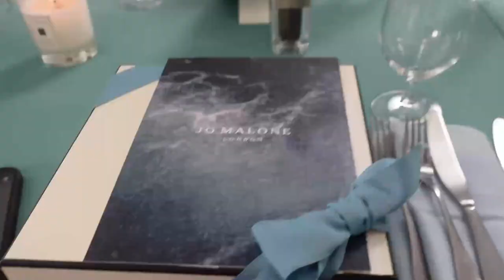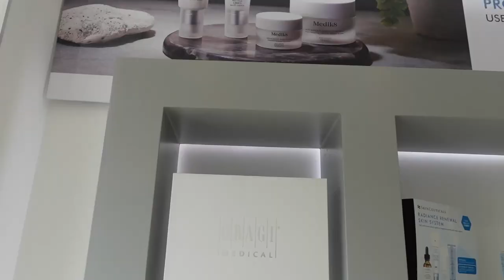WEEKLY VLOG EP 66 - JO MALONE DINNER, PRP HAIR TREATMENT+ SHEIN POP UP + MORE |ThePlasticboy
Hey Pla$tic’s!! THIS VLOG is a mixture of everything from my dinner to the SAVOY LONDON and then dinners with Jo Malone and then I had a job at the SHEIN POP UP in London Covent Garden.

I also got PRP done on my hair which will be in my updated hair transplant video

ThePlasticBoy Favorites:
FACE
Favourite Foundations
Lips and Brows!